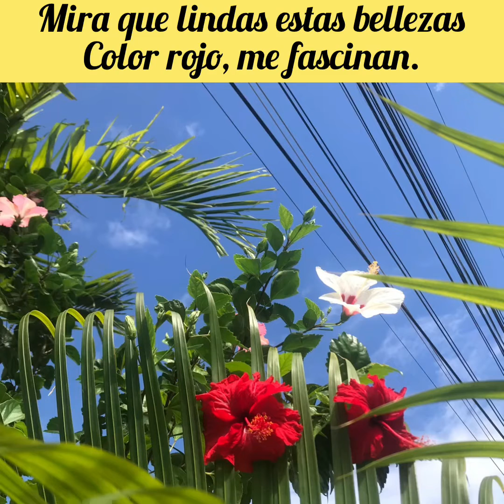Otro jardín de Doña Cleo-Eliana Con Dios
Jardín florecido y variado de plantas